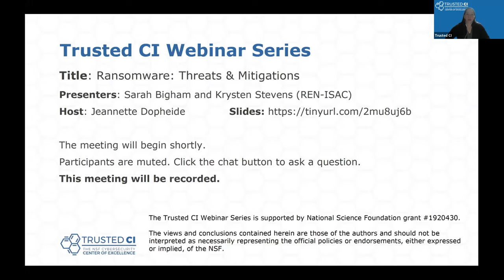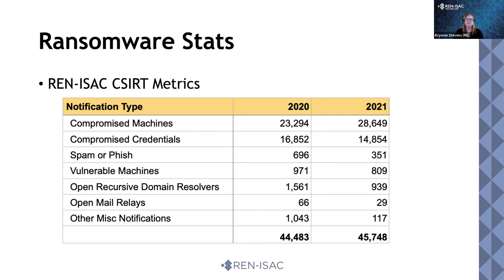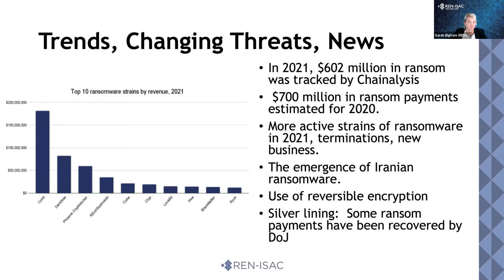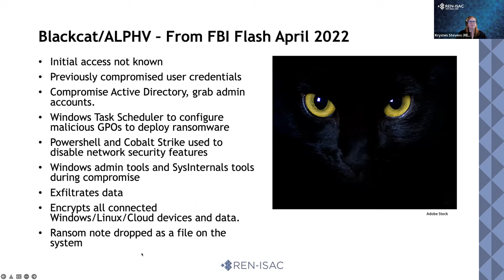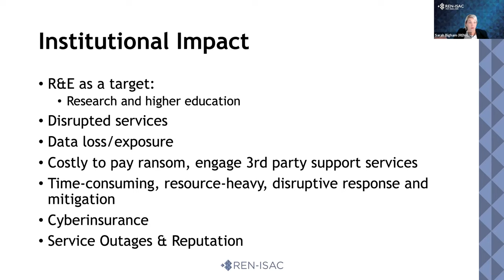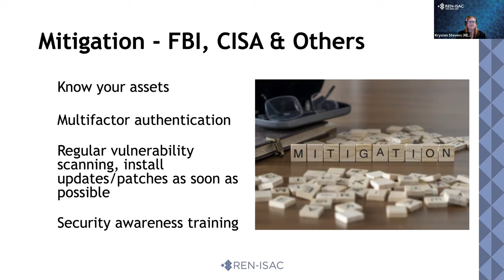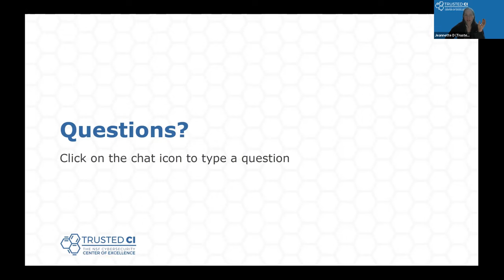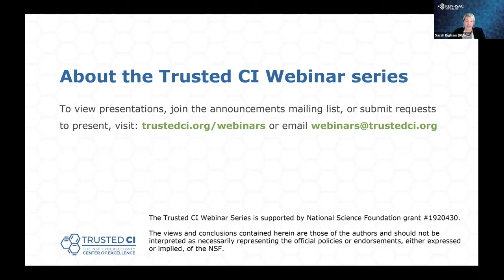Trusted CI Webinar: Ransomware: Threats & Mitigations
The education industry has unceremoniously emerged as the second most common target for ransomware. It continues to evolve in how it is used as a fund-raiser for criminal organizations and how the technology works, to keep its victims guessing as to defense and eradication. Institutions face the difficult challenge of preserving academic freedom, easy access to information, and open collaboration while defending from threat actors who exploit these same characteristics. This presentation will focus on the current threats and provide guidance on protecting against ransomware attacks.Speaker Bios:Sarah Bigham: joined the REN-ISAC in March 2014. As Lead Security Analyst, her day-to-day responsibilities include managing the REN-ISAC Blended Threat  Workshops, working closely with the National Council of ISACs (NCI), FBI, DHS, and other state and federal peers to stay abreast of new and emerging threats, as well as special projects, and  member relations. Before coming to the REN-ISAC, Sarah worked at Harvard University as a Systems Support Specialist focusing on campus-wide Identity & Access Management (IdM) and HIPAA compliance for Harvard University Health Services. Prior to that, Sarah was a defense contractor at the United States Naval Academy where she focused on user and desktop support across the Yard for all faculty, staff, and midshipmen. Sarah holds an Associate of Applied Science in Computer Network Management from Anne Arundel Community College (Annapolis, MD) and a Bachelor of Science in Information Systems Management from University of Maryland Global Campus.
Krysten Stevens joined REN-ISAC as Director of Technical Operations in 2020. She has a background in IT security analysis and cyber threat intelligence from Purdue University, where she used her leadership and expertise to train other security analysts, create security awareness programs, and develop threat intelligence strategies on an organizational level. Krysten graduated from Purdue University Global with an MS Cybersecurity Management in 2020, and she holds CISSP and GCTI certifications. When not at work, Krysten enjoys spending time with her husband, two children, five cats, and two golden retrievers (who refuse to retrieve).